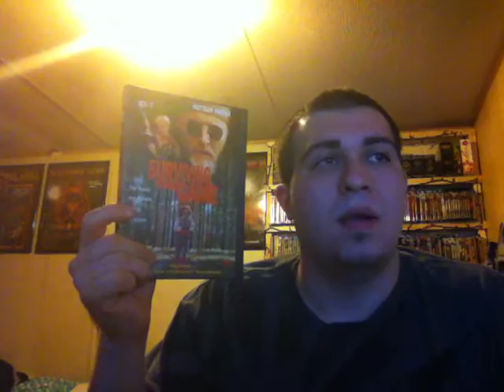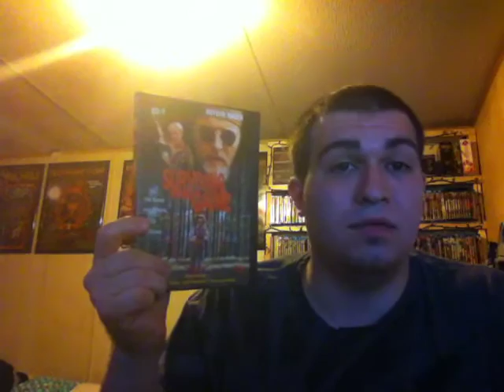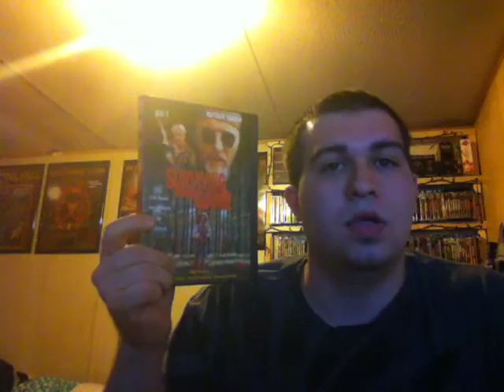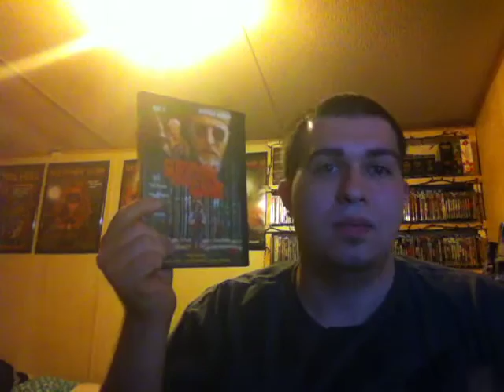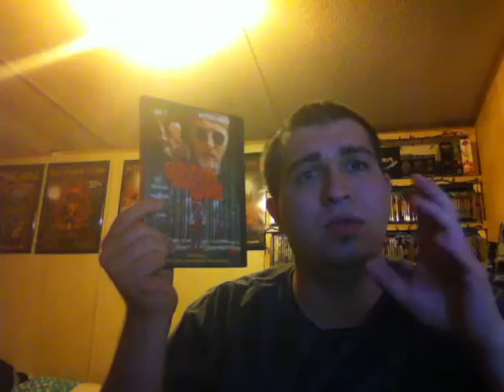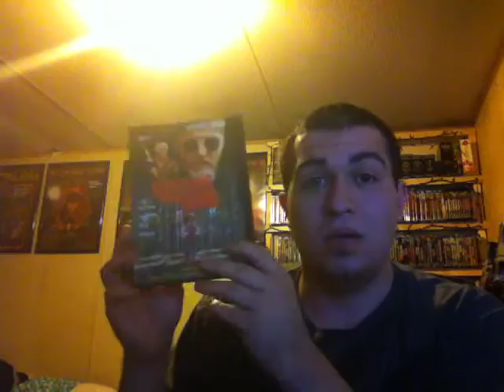Ep 1 | Hidden Gem Reviews | Surviving The Game (1993)